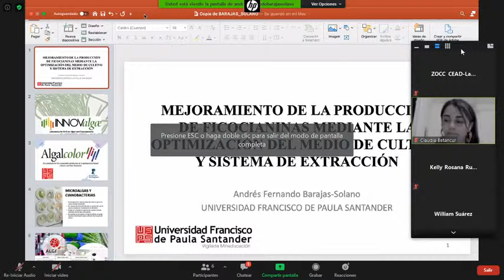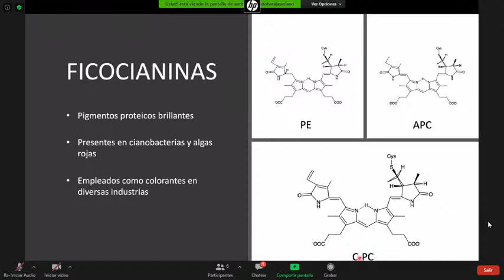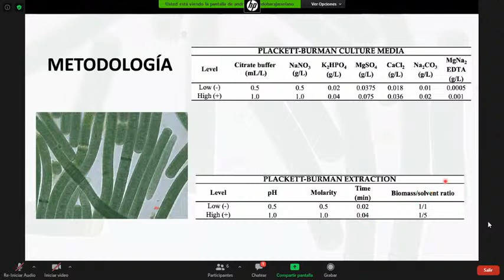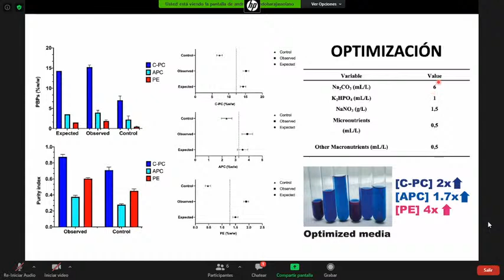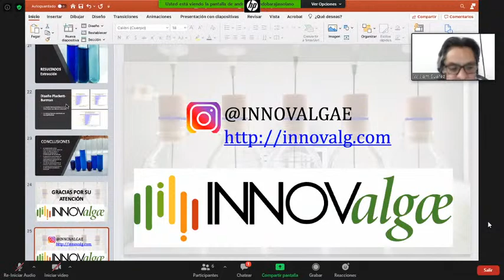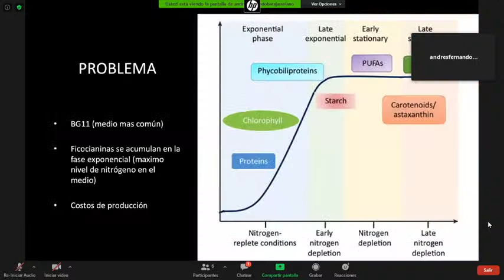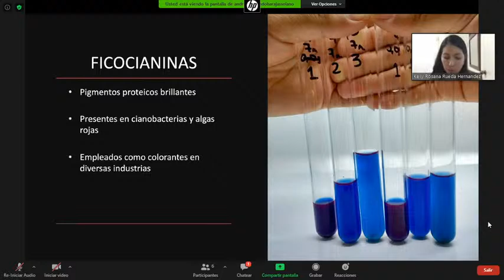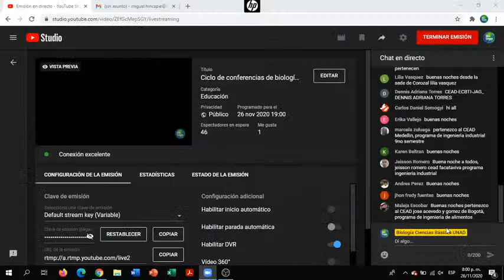Ciclo de conferencias de biología aplicada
¡Bienvenidos a la conferencia de biología aplicada, esperamos que lo ¡Disfrutes!
Te dejamos nuestro link de asistencias para que lo diligencies por favor, Gracias.